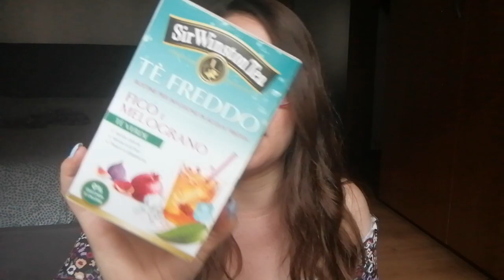🌞🏖️ I PREFERITISSIMI DELL'ESTATE 😎🏝️ Rinfrescanti e Anti-caldo 🥵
Prodotti mostrati:

🌸 Maschera occhi gel

🌸 Infusi freddi

🌸 Equilibra gel freddo gambe

🌸 Uriage acqua termale

🌸 L'Erboristica spray al cocco

🌸 L'Oreal Hydra Genius siero viso

GOLDEN STAR BEAUTY:
🌞GOLDEN STAR BEAUTY SITO UFFICIALE:

SARAPER15

Per avere il 50% di sconto sulle montature e il 20% di sconto sulle lenti 😍🤓

❤️Se ti va mi trovi anche su Instagram: saretta_beauty93